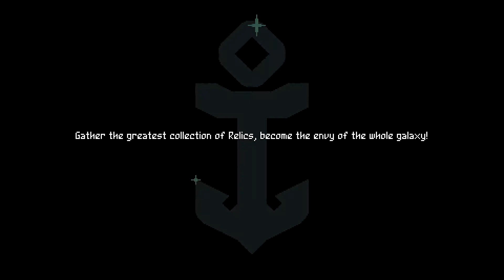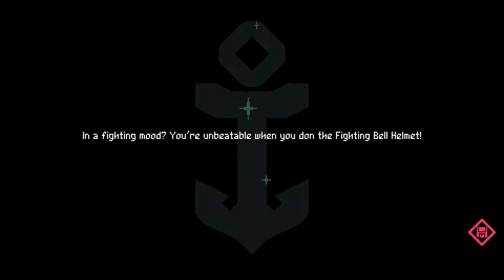Flinthook | Episode 18 - Run Ender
If you'd like to try out Flinthook for yourself, you can purchase it

Poor playing and a poor situation make for poor times. Who'da thunk?

Black Mirror is an odd mix of Twilight Zone and The Outer Limits. The jury is still out on whether I actually enjoy it.